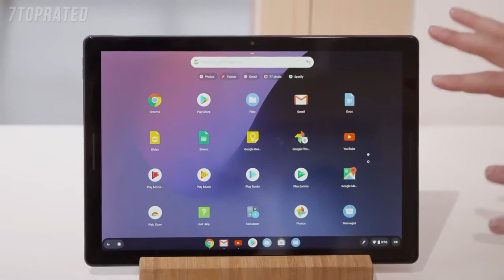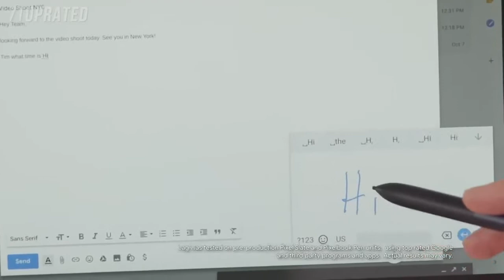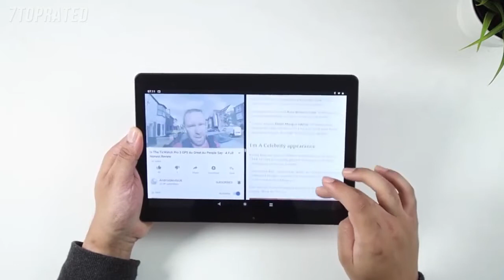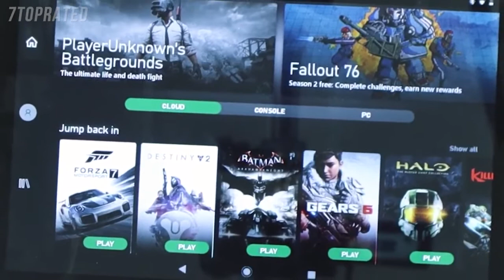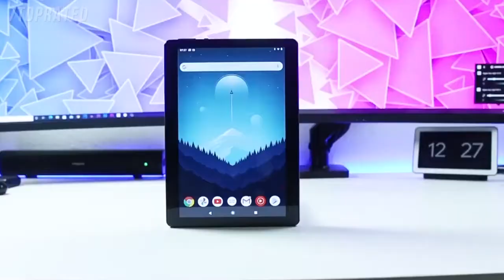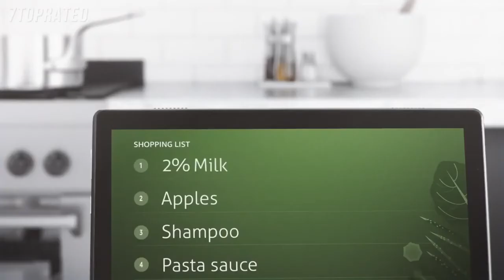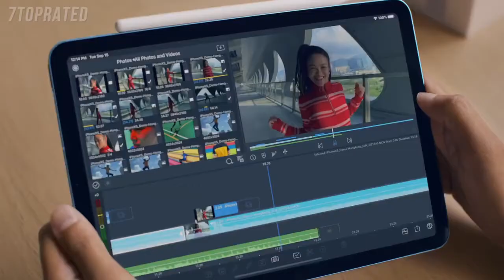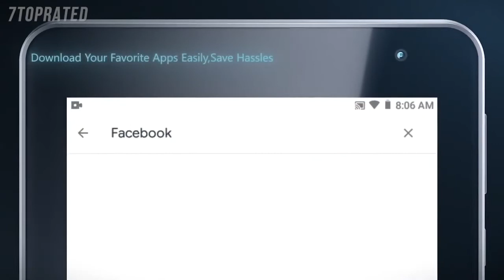5 Best GAMING TABLETS 2021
In today's video we've hand-picked the 5 best gaming tablets for 2021.

► 5. Cooler Master MasterKeys Pro S RGB Mechanical Gaming Keyboard
► 4. SteelSeries Apex M750 TKL RGB Tenkeyless Mechanical Gaming Keyboard
► 3. Razer BlackWidow X Tournament Edition Chroma Mechanical Gaming Keyboard
► 2. Logitech G PRO Mechanical Gaming Keyboard
► 1. Drevo 84-Key Gramr Mechanical Keyboard